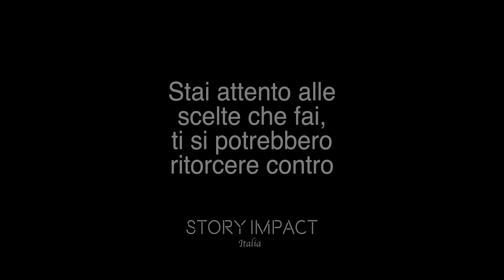Datore di lavoro importuna la dipendente, non si aspetta ciò che accadrà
Storia d'impatto 🔥

Simona Rubino ha un messaggio per te : Molte volte, si sente dire che "se vogliamo andare avanti, dobbiamo essere disposti a fare qualcosa in più degli altri"... Beh, si. ma non necessariamente vendendo noi stessi.. in un lavoro è il merito ciò che conta (o dovrebbe contare) se ci ritroviamo in situazioni non consone alla professione che abbiamo, allora forse semplicemente non siamo nel posto adatto a noi... A volte bisogna saper dire basta a questi "trattamenti di favore" e farci rispettare per ciò che valiamo e non per ciò che vedono...
Molte volte, ci sentiamo dire "devi stare al gioco"... Molte volte non siamo disposti a giocare per poter vincere il premio ma abbiamo già le carte in regola per poter vincere il torneo e non ce ne rendiamo conto...
Non abbiamo bisogno di nessuno per poter andare avanti. Siamo ciò che scegliamo di essere e con esso anche le conseguenze

Segui @storyimpactitalia  per più storie 👀